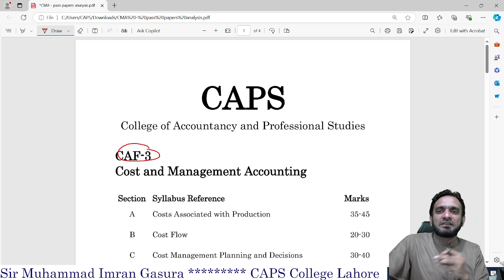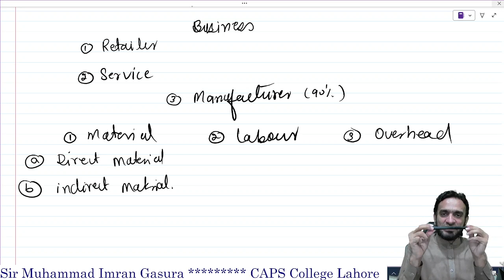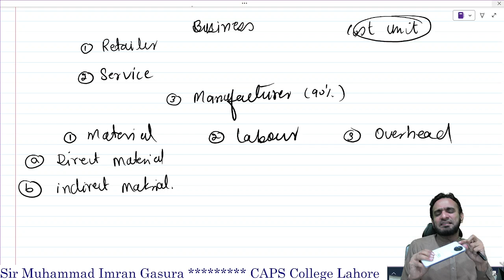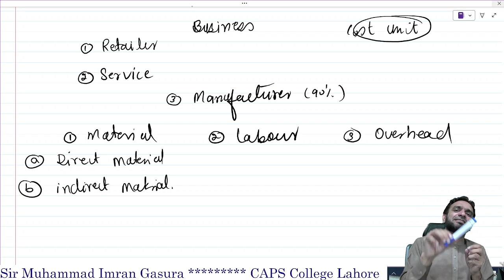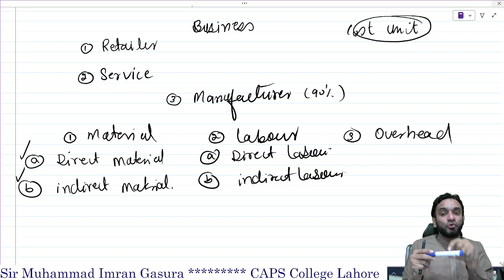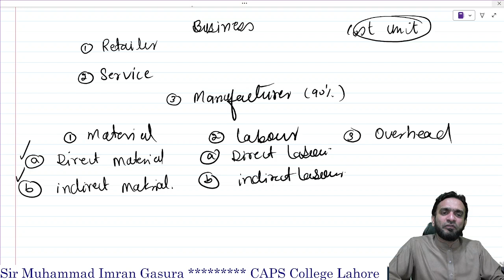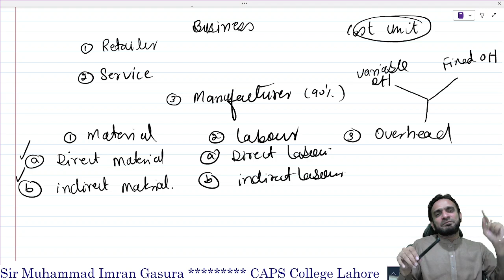Introduction of CMA